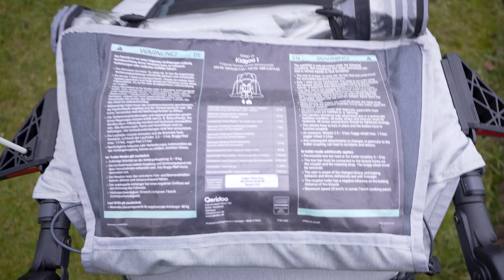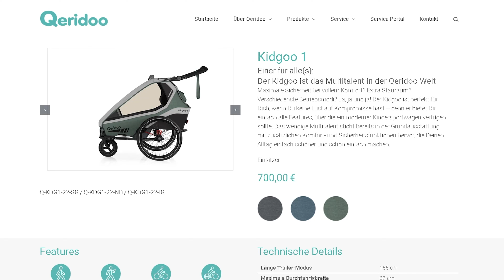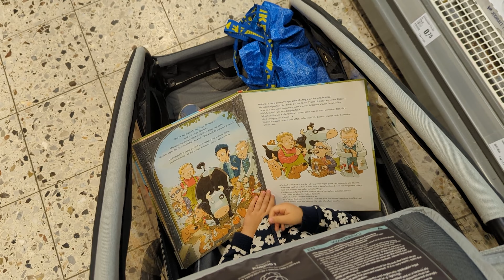Der NEUE Qeridoo Kidgoo (2022-2024) I Buggy und Radanhänger im Alltag getestet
Wie gewohnt zeige ich euch den neuen Kidgoo von Qeridoo im Alltag.

Wenn ihr euch den Kidgoo kaufen wollt, könnt ihr gern meine Links* nutzen:
NEU Kidgoo 1 (2022) auf Amazon* kaufen
Kidgoo 1 (2020/2021)*
NEU Kidgoo 2-Sitzer (2022)*
Qeridoo Babyschale
Mehr ZUBEHÖR weiter unten!

▬▬ Werbung für Kidgoo  Versicherung  ▬▬
Es gibt von helden.de ne sehr gute Fahrradversicherung ab 70€ im Jahr! Kinderanhänger sind bis 1000€ dann mitversichert. Wenn ihr euch für diese Versicherung entscheidet,  könnt ihr meinen RABATT CODE (MARTN1) nutzen und bekommt damit für JEDES versicherte Jahr einen Monat gratis bei der Versicherung der Helden. *
Der Kinderanhänger muss aber abgeschlossen sein, wenn der Ort (z.B. Hausflur) zugänglich für dritte ist. Im Keller reicht das Kellerschloss aus.

▬▬ KIDGOO & ZUBEHÖR auf Amazon* kaufen ▬▬▬
Regenschutz für Kidgoo 2
Griffwärmer im Winter
Qeridoo Kupplung
Sitzpolster für 1-Sitzer
Lammfell in unserem Kidgoo
Billy Bonkers 20" Bronze
breiterer Schlauch für Bonkers
Fingerpuppen 20 Stk.
Fingerpuppen 7 Stk.

00:00 - 00:51 Intro
00:51 - 16:15 Kidgoo anschauen
16:15 - 17:41 Fahrrad anhängen
17:41 - 23:18 Alltags Erfahrungen